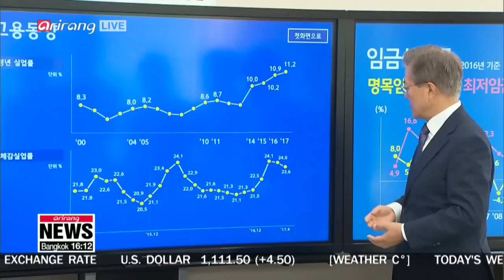Pres. Moon to meet with heads of 17 local gov't to devise ways to create jobs and boost local..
문 대통령, 목요일 청와대서 17개 시도지사들과 '일자리 창출' 간담회

  Tomorrow, President Moon will meet with 17 heads of local governments.
  According to the nation's top office these chiefs will show central government officials...  their blueprint on creating jobs and revitalizing the local economy, and the president will respond on ways to support the proposals.
It's the first such meeting since the local election in June,… and comes amid growing calls for job creation following the latest poor jobs figures.
Here at Arirang News, we will be bringing you live coverage of the session at 11 A.M. local time.